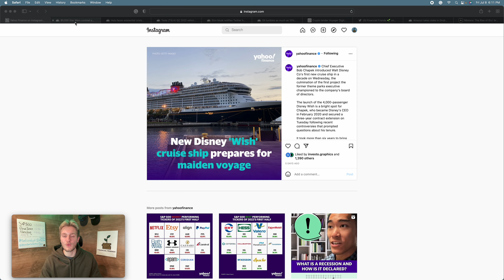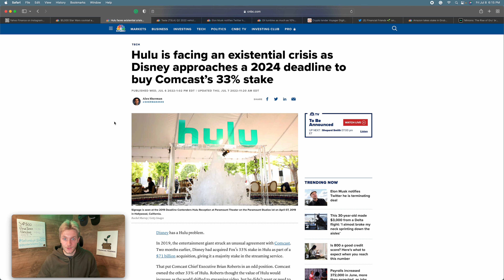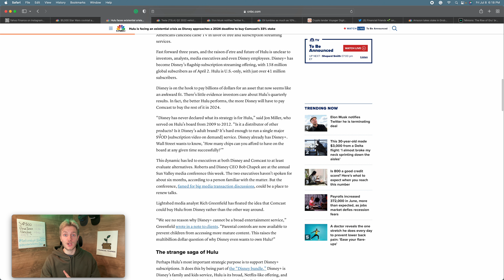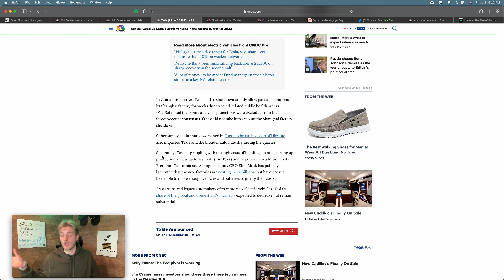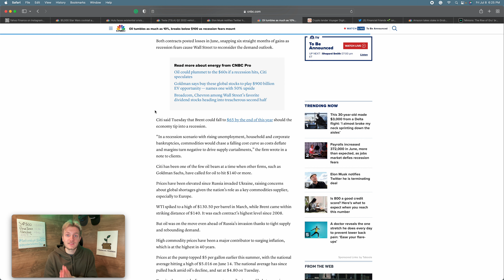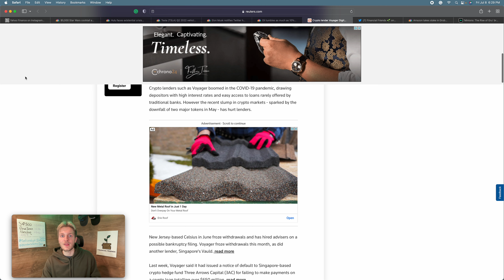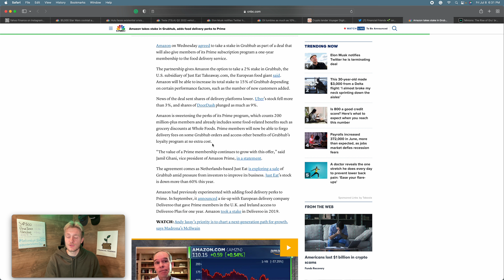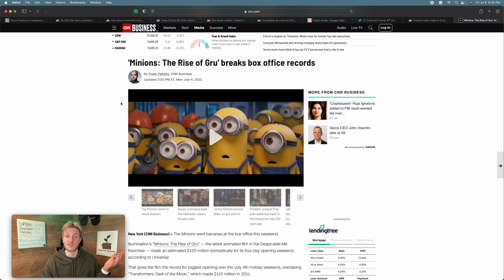Oil Prices Fall, Disney Announces “Wish”, Crypto Brokers Fail, Amazon Partners with GrubHub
Disney announces a new ship, the Minions carry the box office, Hulu is in limbo, and crypto is not looking too good. All of these stories and more in This Week in Finance.

00:00 Intro
00:40 Disney
03:40 Hulu
09:05 Tesla
11:50 Elon/Twitter
13:05 Oil
16:40 Crypto
19:45 Amazon
23:20 Minions
25:15 Outro